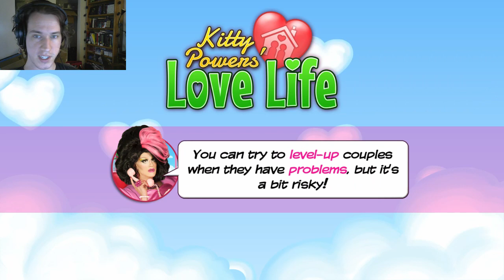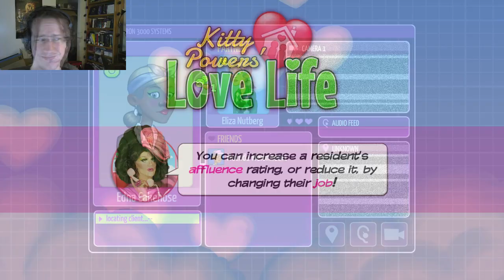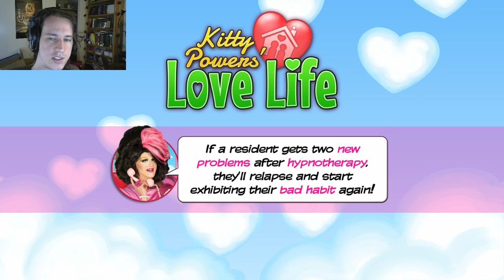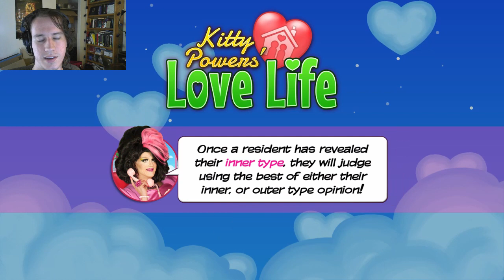Kitty Powers' Love Life - What Is Intimacy? (Episode 80)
These girls never talk to each other, do they?